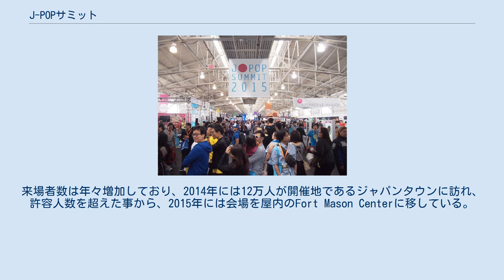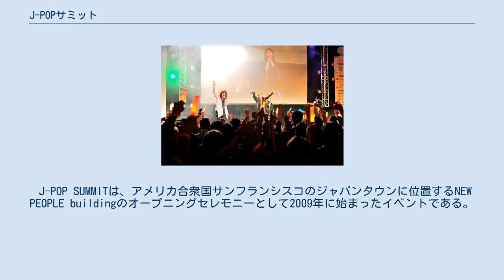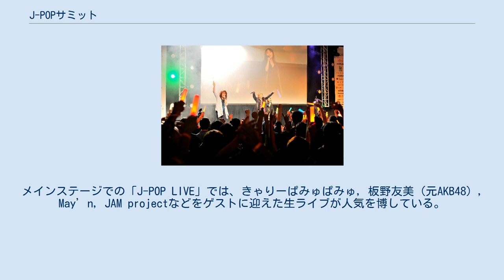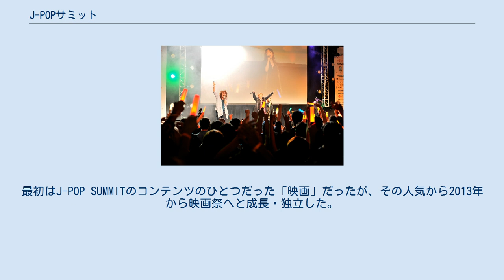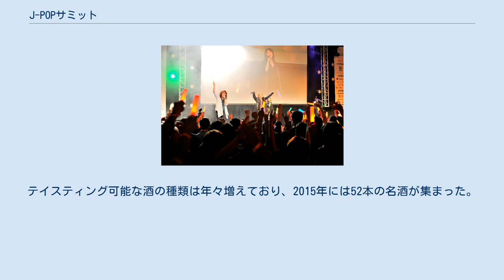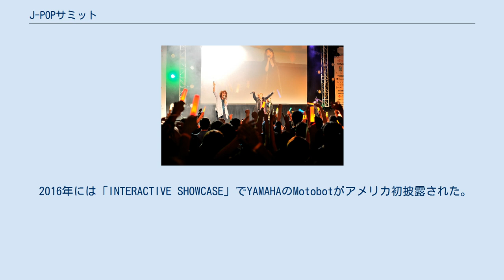J-POPサミット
2015年のJ-POP SUMMIT Music Live by JAM project at J-POP SUMMIT 2015 FEMM at SOU SOU booth, J-POP SUMMIT 2015 J-POP SUMMITは、2009年からアメリカ合衆国サンフランシスコで毎年夏に開かれている日本文化のお祭り。
NGOである「SUPERFROG Project」が主催しており、日本の最先端のJ-POPカルチャーを「ARTS」「EATS」「INNOVATIONS」の３つのカテゴリーに分け、音楽、ファッション、映画、アート、ゲーム、テクノロジー、アニメ、食など幅広いコンテンツをアメリカに広めている。
来場者数は年々増加しており、2014年には12万人が開催地であるジャパンタウンに訪れ、許容人数を超えた事から、2015年には会場を屋内のFort Mason Centerに移している。
 2017年の開催日は9月9日-10日である。
 J-POP SUMMITは、アメリカ合衆国サンフランシスコのジャパンタウンに位置するNEW PEOPLE buildingのオープニングセレモニーとして2009年に始まったイベントである。
日本のポップカルチャーを世界に広める事を目的とし、日本のアニメ・漫画・ゲーム・ファッション・映画・音楽を中心に、日本企業にとってアメリカ市場の架け橋となってきた。
”POP IS OUR TRADITION” をテーマとしており、幅広い分野で多面的な日本文化を紹介している。
近年では、従来の6つのコンテンツに加え、新しくインタラクティブとトラベルの分野を設け、IT系企業が盛んなシリコンバレーと日本の交流を更に親密化すると共に、アメリカから日本へのインバウンドを活性化させている。
 初回の2009年には女優の常盤貴子やファイナルファンタジーのキャラクターデザインを務めた芸術家の天野義孝らが来米。
毎年、日本から女優、映画監督、デザイナー、声優、プログラマーなど、あらゆる分野から著名人がゲストに招かれている。
メインステージでの「J-POP LIVE」では、きゃりーぱみゅぱみゅ, 板野友美（元AKB48）, May’n, JAM projectなどをゲストに迎えた生ライブが人気を博している。
 2016年はLGBTQフレンドリーなサンフランシスコの特色を生かして「J-POP QUEEN」と題したドラッグクイーンのステージもはじめ、新たな進化を遂げている。
 2014年までは、ユニオンスクエア、及びジャパンタウン全域を歩行者天国にし、無料野外イベントとして運営されていたが、参加者が年々増加し続け所要人数を超えてしまったことから、2015年からは場所を屋内のフォートメイソンセンターに移した。
これと共に有料イベントとして運営体制が改善され、屋内ステージによる本格的な音楽ライブも楽しめるようになっている。
また、2015年にJ-POP SUMMIT FESTIVALからJ-POP SUMMITへと改名している。
 北カリフォルニア初の日本映画祭。
最初はJ-POP SUMMITのコンテンツのひとつだった「映画」だったが、その人気から2013年から映画祭へと成長・独立した。
毎年J-POP SUMMITと同じ週からNEW PEOPLE Cinemaで2週間ほど開催される。
 2015年には歴史あるCastro Theatreでオープニングセレモニーが開かれ、浅野忠信や森本晃司などの舞台挨拶や、ケン・イシイのDJパフォーマンスが披露された。
初のサンフランシスコ日本映画祭名誉賞を浅野忠信が受賞した。
 2013年にJ-POP SUMMIT内のミニイベントとして発足した酒テイスティングイベント。
日本酒の酒蔵、卸売業者、小売り店等が集まり、それぞれの酒を提供する。
テイスティング可能な酒の種類は年々増えており、2015年には52本の名酒が集まった。
 もともとは2014年に[RAMEN STREET] としてRamen Yokocho Associationの協賛の元J-POP SUMMIT内のミニイベントとして発足。
来場客が殺到し待ち時間が3-4時間になったり、ゴミ問題が出たりしたことからRAMEN STREETは継続には至らなかった。
しかし、2016年に主催者であるSUPERFROG PROJECTとサンフ...